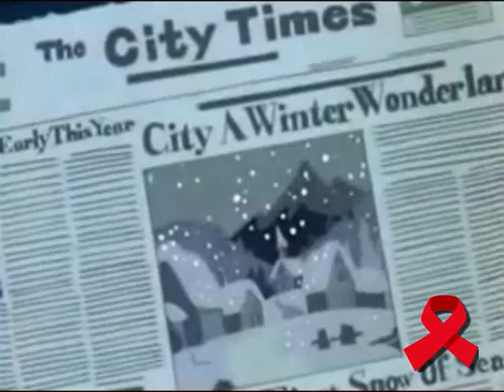Rankin/Bass Month - Frosty's Winter Wonderland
Nearing the halfway point with the sequel to Frosty the Snowman, Frosty's Winter Wonderland. Is is as good as the original? Um.